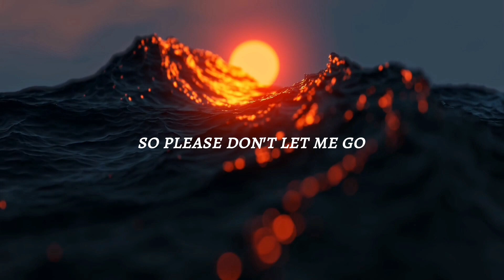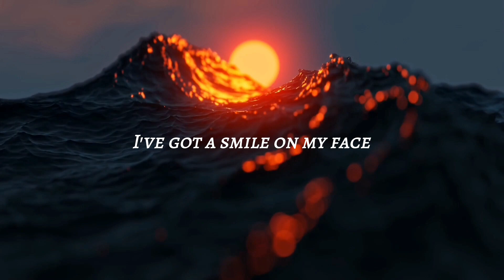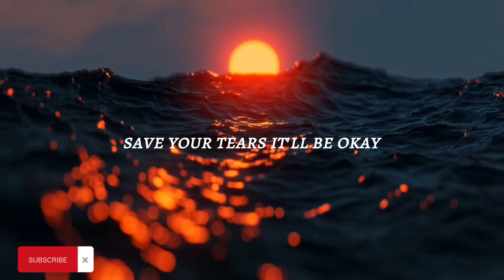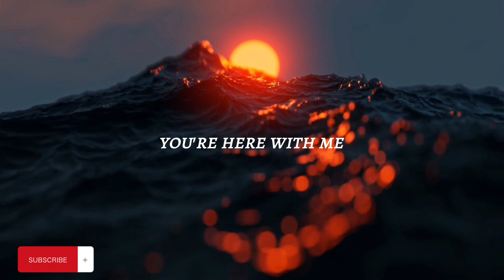HERE WITH ME | D4VD - LYRICS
Tag"
here with me
tiktok song here with me
d4vd here with me lyrics